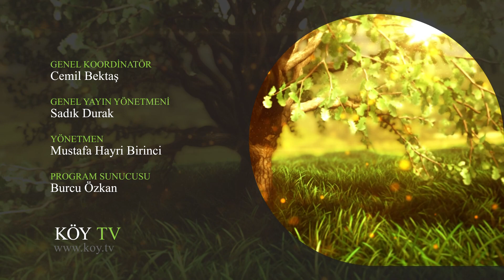TARIMDA BAŞARI AKADEMİ | ZEYTİN'DE HALKALI LEKE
Köy'de Hayat Var!  Köy Tv'de Kalın! 🐏 🐑 👨‍🌾 👩‍🌾